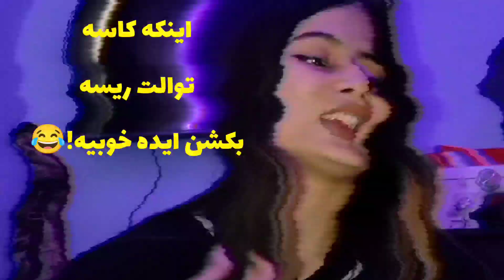دکور اتاق/ایده های ساده برای قشنگ تر کردن اتاقتون😍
پارت ۴ ویدیو دکور اتاق هم بریم یاچی؟😂

به نظرتون دیگه چه ایده هایی قشنگ تر میکنه اتاقتون رو😍

امیدوارم از این ویدیو خوشتون اومده باشه

از این دسته ویدیوهارو میتونین پلی لیست (بامن چیزای خوشگل درست کن) و نگاه کنین